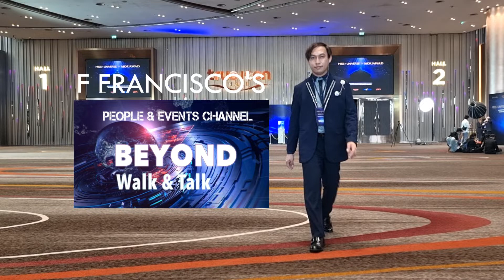[BEHIND THE SCENES] PROJECT ALPHA TH - FULL PERFORMANCE